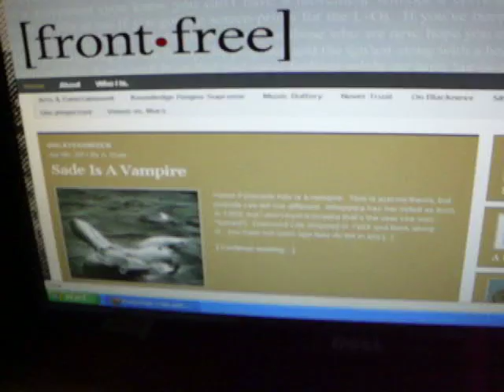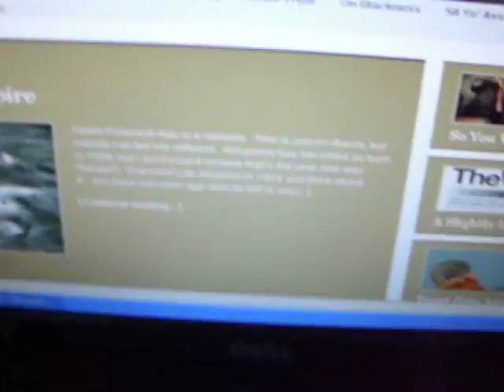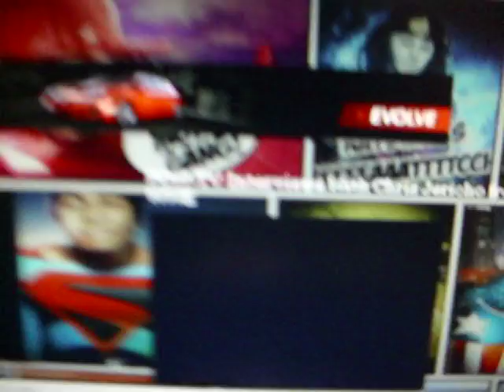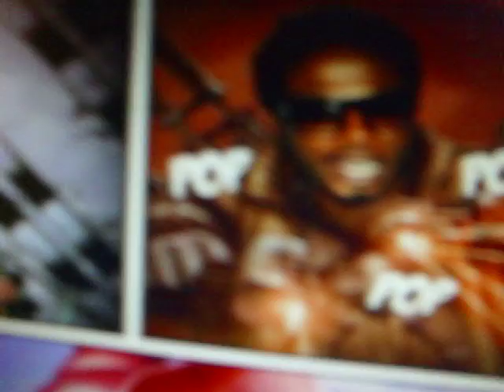POW-TV Vibe Ultimate Blogger Blog Volume #1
Don't have a Nintendo Wii. They have great games. Compare and buy

Vote For Birch To Win The Vibe Ultimate Blogger Contest. At The Time Of This Video, He Is In 3rd Place.